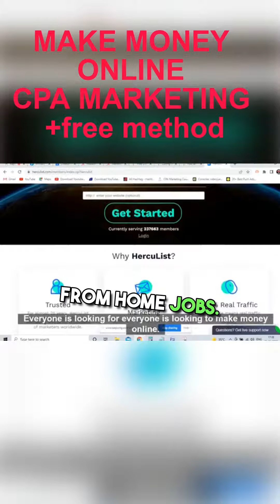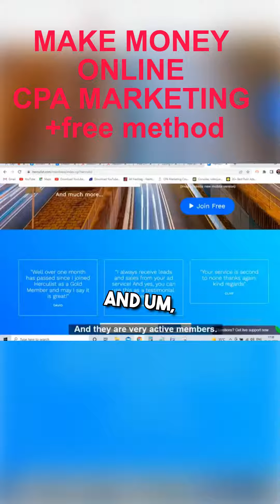Make money using free method |how to (make money online) |cpa marketing tutorial | Maxbounty cpagrip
🔥Premium CPA Marketing/ADULT CPA Marketing /Clickbank Practical Course

cpa marketing
earn money online
clickbank
google ads
google advertising
make money online
online earning
email marketing
instagram ads